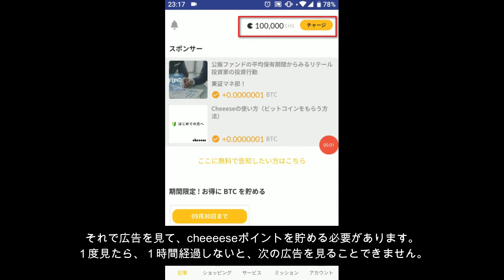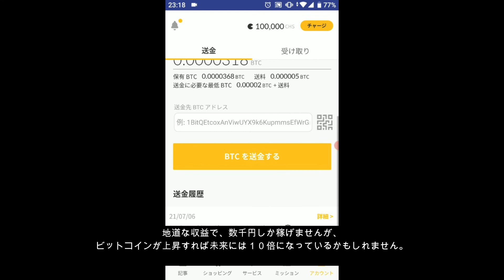【完全無料】ビットコインが貰える方法！マイニング費用や暴落の心配なし 今後１０倍や１BTC１億円になる可能性をタダで手に入れる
アプリURL
ビットコインのマイニングでは赤字になります。
そこで少しでも無料で手に入れておきたい方におすすめなアプリです。
暴落も怖くなく、将来の暴騰も楽しめます。